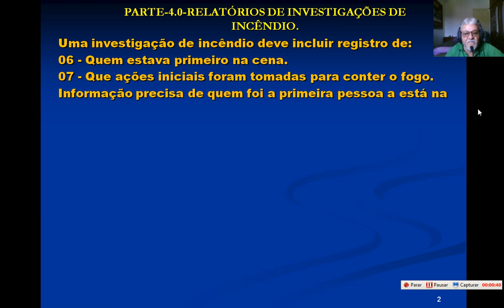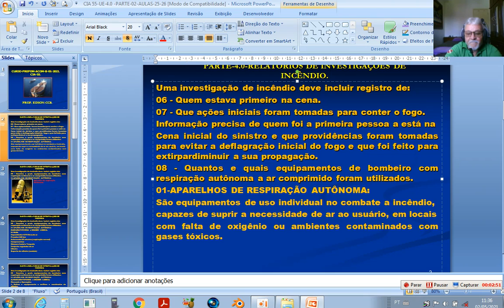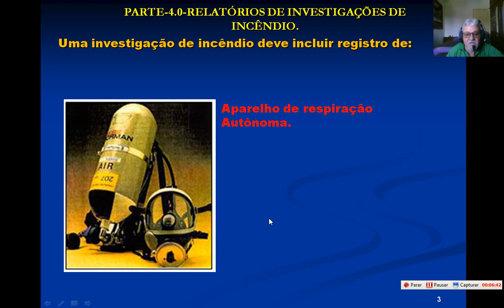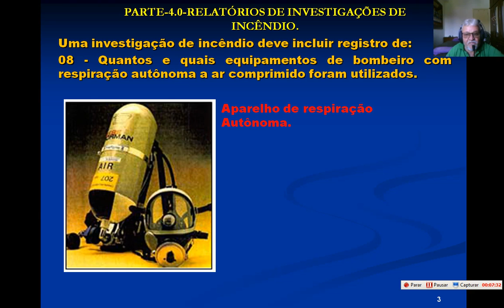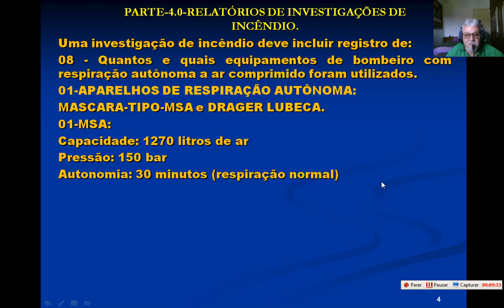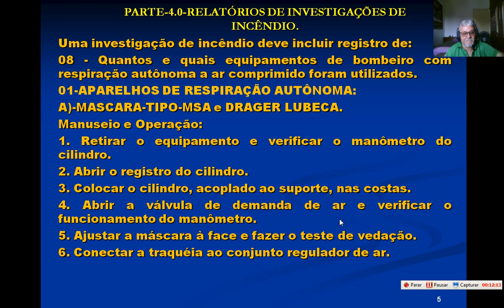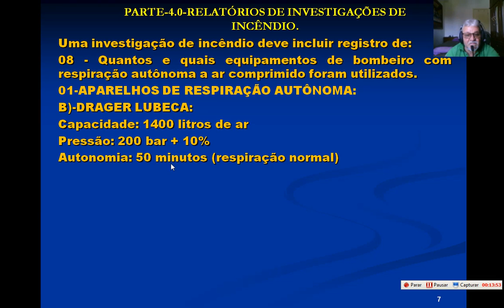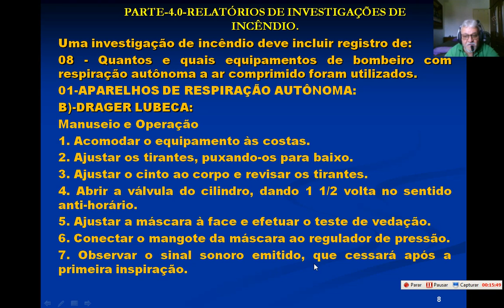APAQ-CDM ACI-01 UE-4.0 PARTE-02 AULAS-31/32.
DATA=31/05/2021.